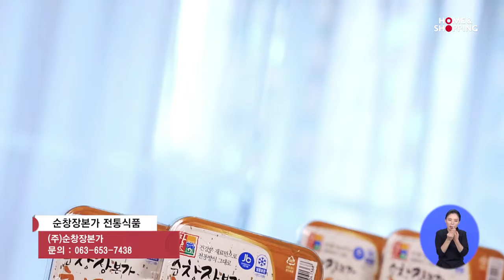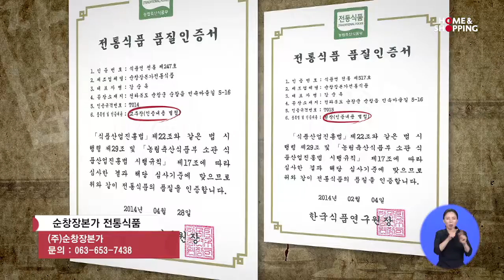순천장본가 장류 2017.08